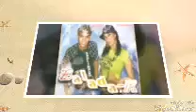Nova balada k eu te amei como ninguém mais amou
❤️ Karlinhos e rebek grandes cantores do nosso Recife marcou época 2007 linda canção composição do karlinhos ⭐